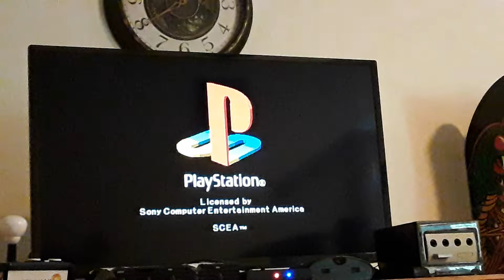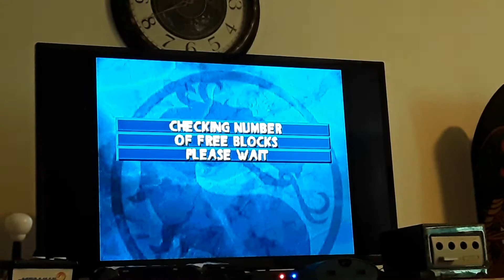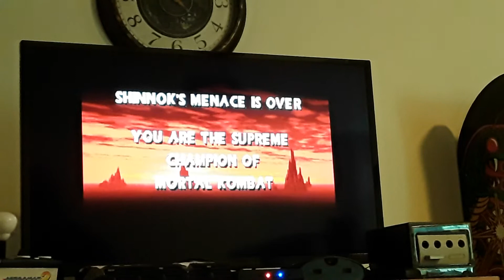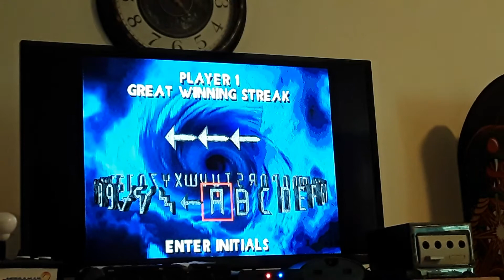Mortal kombat 4